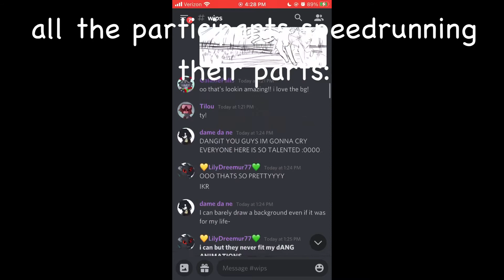The Valley- dream smp catified map part 9,10,11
in this video we coded it that i speedrun a map part, will i finish the part before i die? watch to find out!

characters: tommyinnit, Wilbursoot, Tubbo, jschlatt, technoblade, quackity

time taken: abt 4 hours
program: ibispaint x and cutecut pro